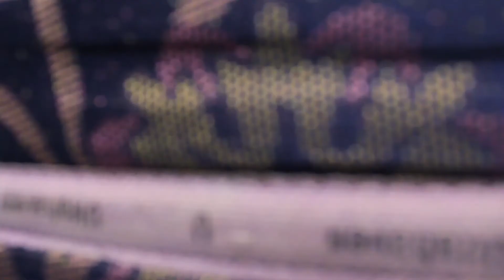D DADDY ZAIN PRODUCTION.....